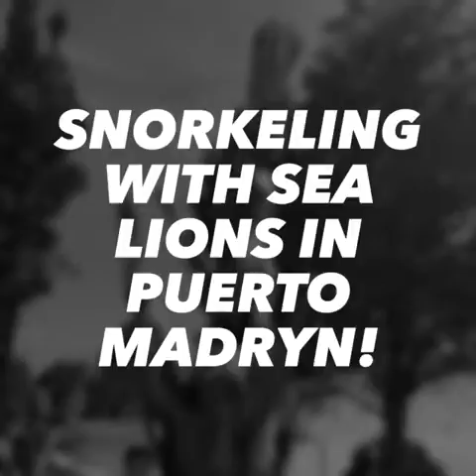Snorkeling with sea lions in Puerto Madryn